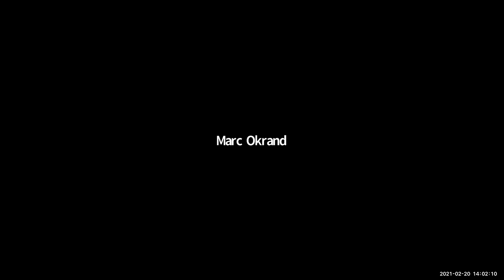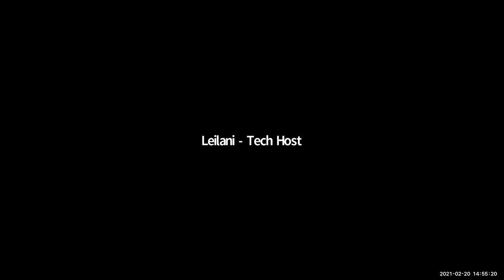Marc Okrand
Sat 2/20/21 — 2:00 pm
A conversation with our favorite Klingon linguist. Marc Okrand